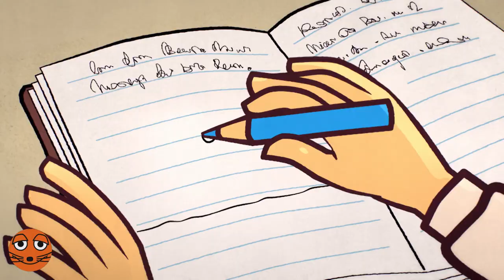Rico und Oskar: Blumenräuber | DieMaus | WDR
Rico, Oskar und ihre Freunde freuen sich schon auf ihr blühendes Blumenbeet. Doch über Nacht verschwinden alle Pflanzen. Um herauszufinden, wer der Übeltäter ist, legen sich Rico und Oskar nachts auf die Lauer. Ob sie den Dieb erwischen?